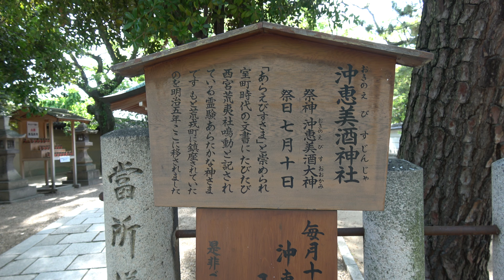沖野恵比酒神社 摂社 西宮神社【えびす様の総本宮と言われている】兵庫県西宮市社家町1番17号